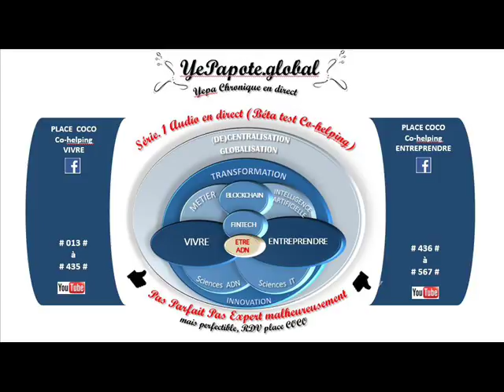#063# Les échecs l' Ecole de la vie ? Pour mieux apprendre mieux comprendre ?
MISS YEPAPOTE ?